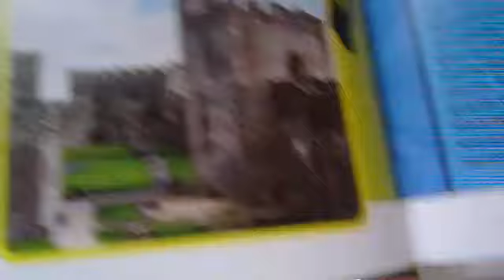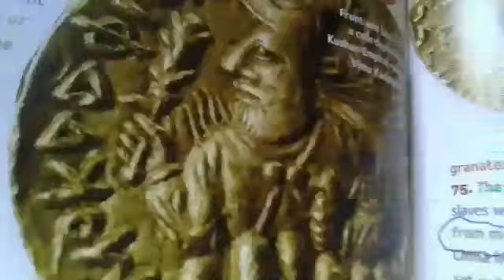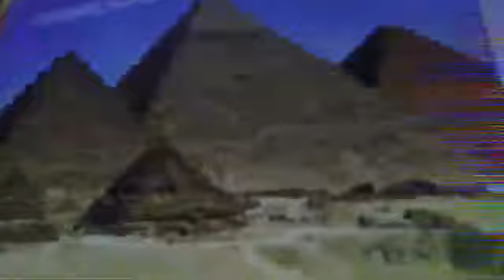Amazing History Facts 1